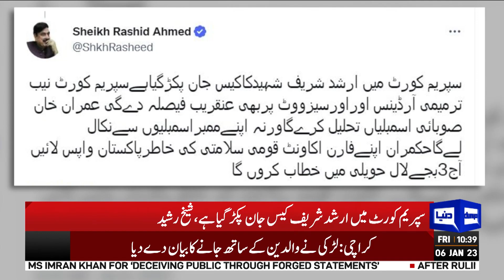Sheikh Rashid K Tehalka Khaiz Inteshafat | Dunya News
Sharifs to discuss political future in guise of Geneva climate moot, says Sheikh Rashid